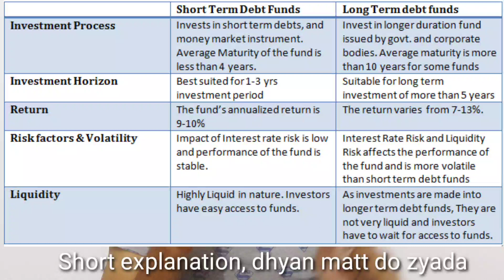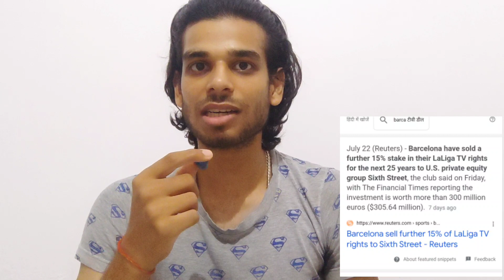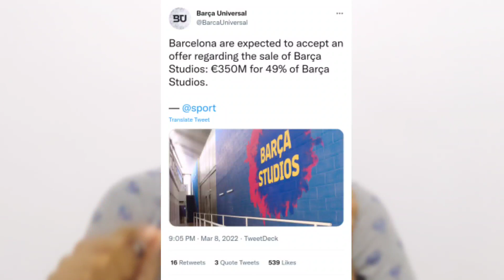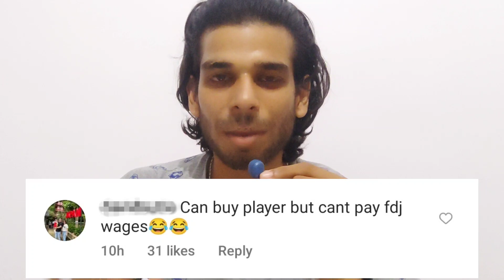How are FC Barcelona buying so many players? | Itne paise kaha se aa rhe hai? | Hindi | FKR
Barcelona sign Lewandowski
Barcelona sign Raphina
Barcelona sign Kounde
What chnaged since messi and Barcelona part ways
Good bye Lionel Messi